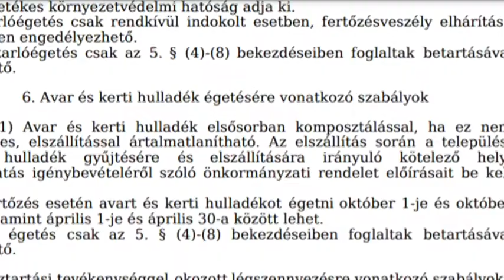2021. 03. 24. Megyeszerte eltérő szabályok vonatkoznak az avar- és zöldhulladék égetésére